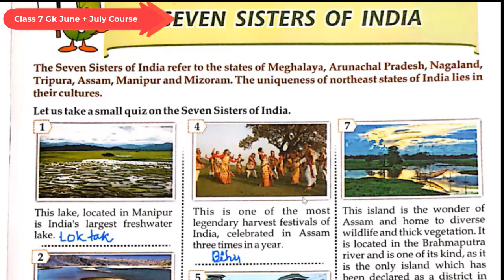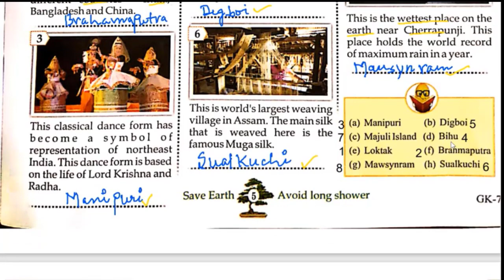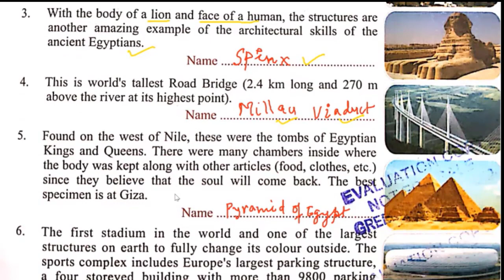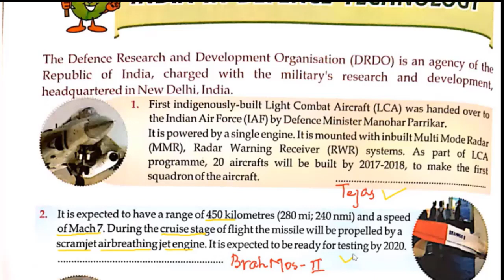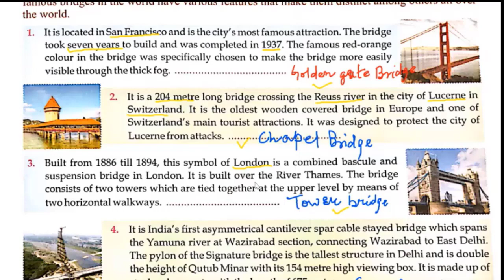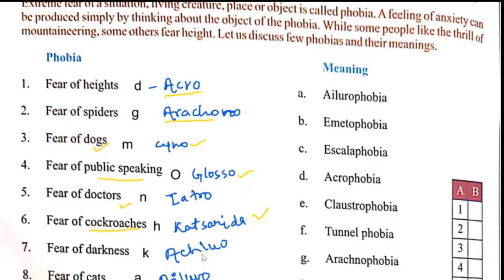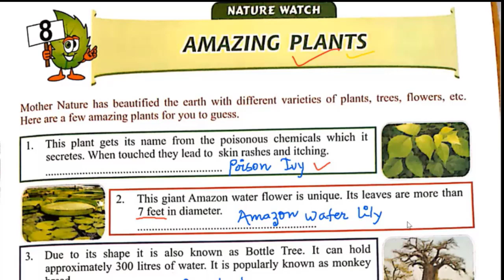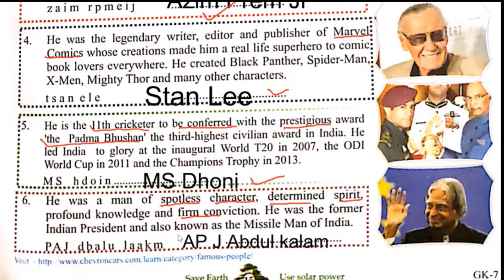Class-7 G.K II June and July Course II